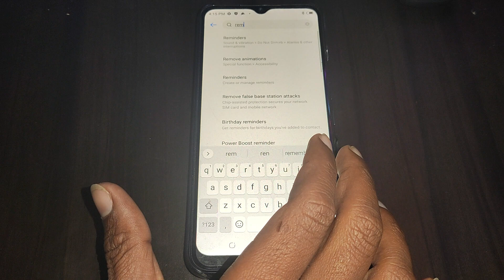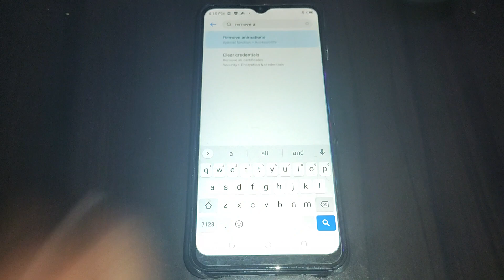Tecno Spark 8p me remove animation on off kaise kare,how to on off remove animation Tecno Spark 8p